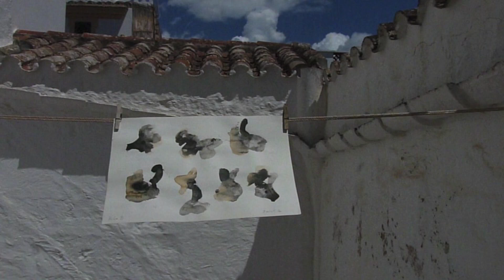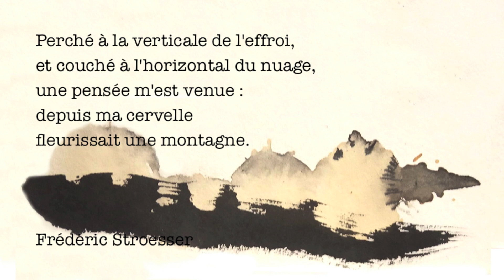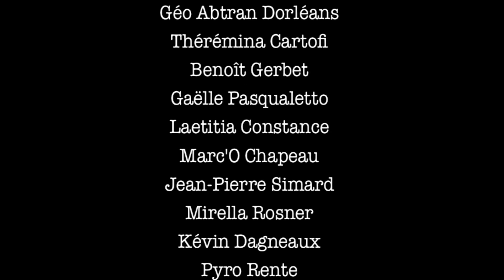La communauté de l'imaginaire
Résidence de confinement pandémique et artistique à Minorque de Rita Bagha / Fiin mars, avril, début mai 2020